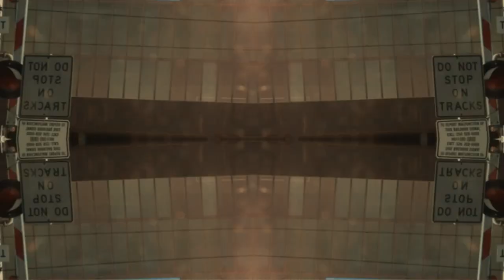Dead Fader - Spinning Wheel (Official Video)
PAR010 Dead Fader - It Works 1 is out on 12" vinyl and digital

Video directed by jim Warrier aka Minuek.

"Many of the people who make truly innovative music are never widely recognised and never make any money from it. If they’re lucky, 20 years after the fact all the people who cashed in by co-opting their sound will appear on TV programmes saying how influential they were. If they’re not, their music will be consumed only by obsessive men who have no sex lives.” -Thomas H. Green

Dead Fader - John Cohen Is surely one of the most overlooked voices making electronic music today. His approach to making honest and emotive electronic music has pushed the boundaries in recent years and challenged so many concepts and traditions within the music industry and scenes. But also without loosing sight of a bigger picture and finding a balance between emotions, technology, politics and expression.

He has now unveiled his new EP for 2016 “It Works 1” Drawing upon an unusually wide array of influences. From BOC to Bach, Pan sonic to Kanye, nothing gets left off the table. “It Works 1” kicks off with the anthem ‘Spinning Wheel’. An earthy house track that really gets hearts racing and resonating over a throbbing bass line. On the Flip side ‘Climaxed’ turns up the volume on a Techno banger, reminding of Jeff mills or Clark at their most playful. Skittering arpeggios, flying around a thumping kick drum. Its an uncompromising work, but still adhering to the core elements of rhythm and melody which float through his work.

"For years now each Dead Fader record and live show has brought something new to the table - Constantly evolving and always sounding utterly awesome.” -John Wheatley

All tracks written and produced by John Cohen. Mixed by John Cohen. Published by Copyright Control.

Mastered by Andreas Kauffelt at Schnittstelle.

Artwork part of Turbulence series by Giorgio Gremigni & Kero. Design by Kero.